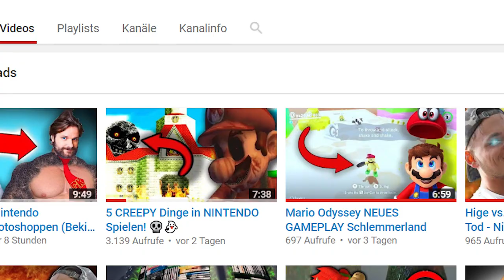5 CREEPY Gegner in MARIO Spielen! 💀👻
||► Weitere Videos/Links ◄||

||► Folgt mir ◄||